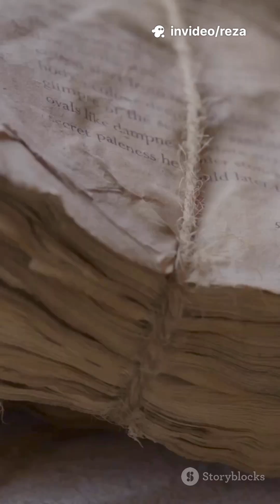Cockroaches: Nature’s Unseen Cleaners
Masters of Survival: The World of Cockroaches”

They crawl through the darkest corners of our homes and the deepest layers of the forest — creatures that have existed for over 300 million years: cockroaches.
From shiny black apartment roaches to vibrant forest species with golden or red hues, these insects come in thousands of varieties, each adapted to survive almost anywhere on Earth.

Cockroaches are known for their extraordinary resilience. Some can live for weeks without food, and even survive without a head for several days. They reproduce rapidly — laying dozens of eggs at a time, hidden in warm, dark places.

Most cockroaches live only about a year, but during that time, they can create generations of offspring.
In the wild, they play a vital role in the ecosystem — breaking down decaying plants and animal waste, returning nutrients to the soil. Even the famous dung beetle, a close cousin, helps recycle nature’s leftovers by rolling balls of dung through the forest.

Yet, in human homes, they’re far less welcome. Cockroaches can spread bacteria and trigger allergies, making them one of the most disliked pests in the world.
Still, their existence reminds us how nature balances itself, using even the smallest creatures to keep the Earth clean.

Cockroaches — disgusting to some, fascinating to others — are true masters of survival.